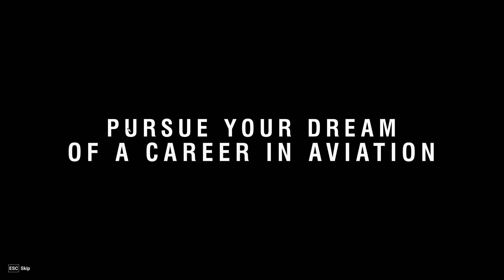Πάω για Πιλότος! - Flight Simulator 2024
Ξεκινάω καριέρα πιλότου! Γράφτηκα και αρχίζω τα μαθήματα!